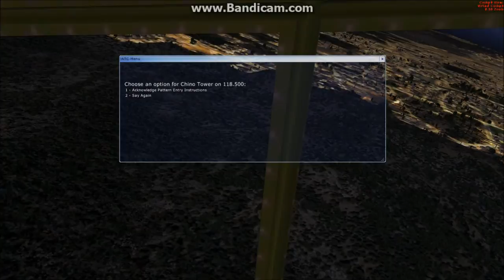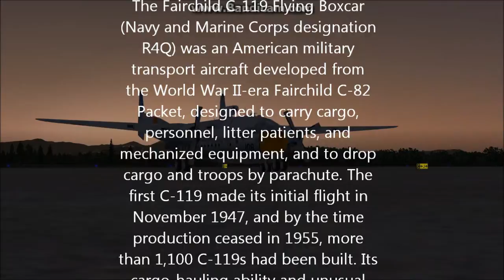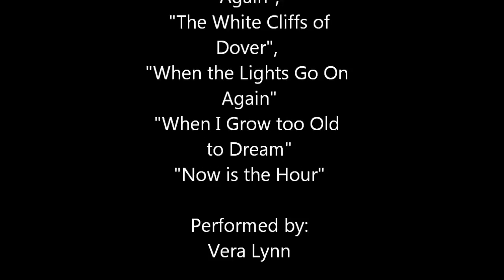FSX C-119 Turbo Cargo Plane Chino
The famous Boxcar C-119 at Chino Airport.